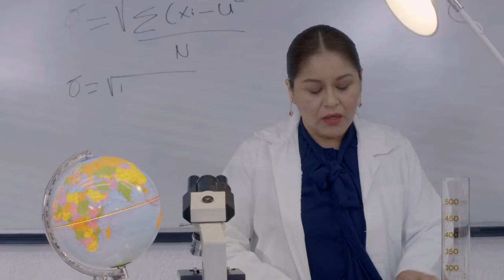La Rosa de Guadalupe 2024 UN BESO DE AMOR [Part 1] HD